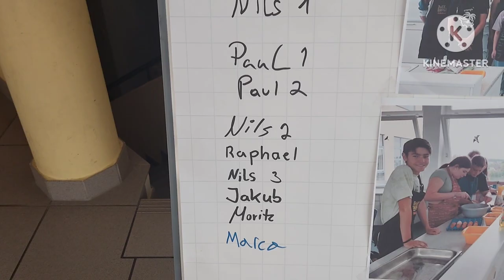Graf-Anton-Schule Wadern الحياة في ألمانيا طلاب المدرسة يطبخون في الكنيسة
الحياة الاجتماعية في ألمانيا تختلف اختلافا كليا عن حياتنا ولكي نتأقلم مع الحياة هنا في المانيا يجب أن تكون حساباتنا دقيقة جدا لنصل إلى تقاطعات مشتركة تؤمن لنا التأقلم والانسجام قدر الامكان وذلك بما يتماشى مع أدابنا وأخلاقنا وعاداتنا وتقاليدنا من خلال توجيهات وأسس ديننا الحنيف ...  وكلما ارتفعت نسبة الانسجام والتوافق بين هذه الأسس والامكانيات نكون قد اقتربنا اكثر فأكثر من المعقول والمنطق